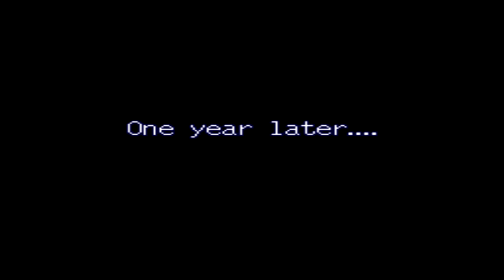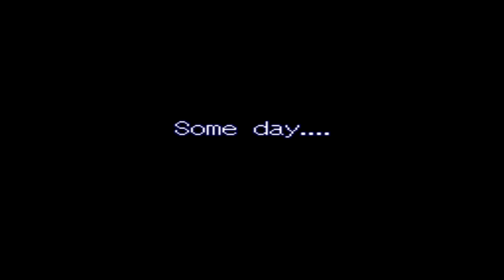39 - final battle - Lufia and The Fortress of Doom (SNES)